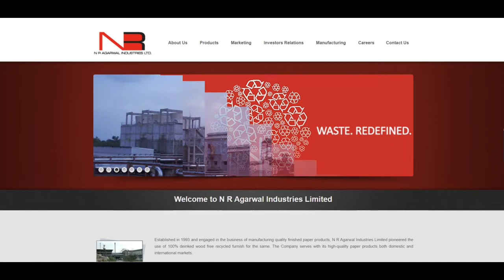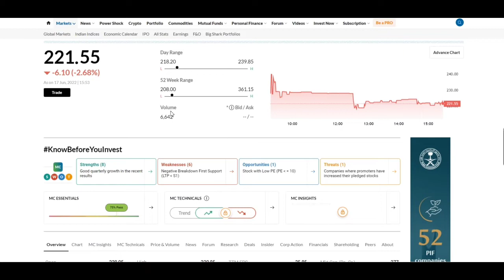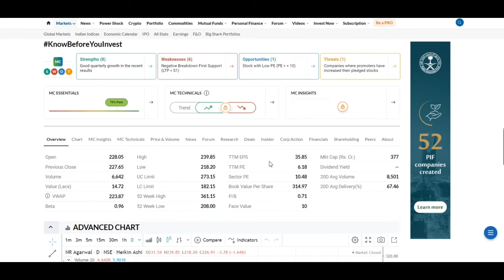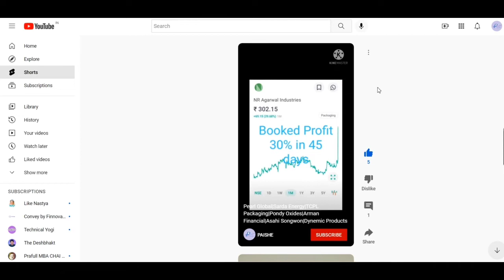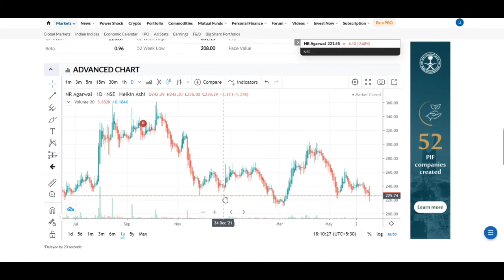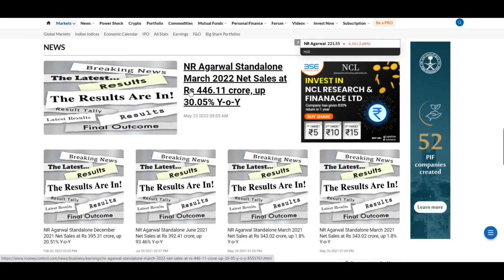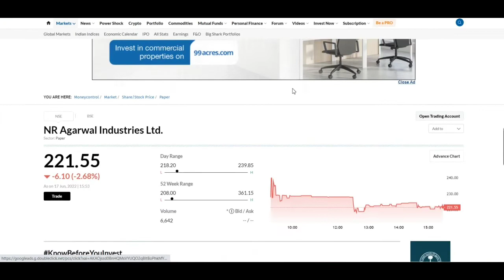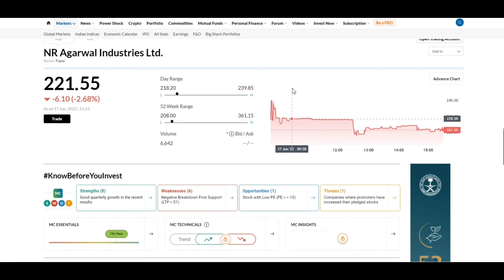N R Agarwal Industries Ltd Share | Short Term Profit....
In this video, you're going to learn from my short term profit in N R Agarwal Industries share.

N R Agarwal Industries Ltd share was in my portfolio so I am discussing about this share and telling you in this video about my Experience. So in this video I am covering the topic about all that situation I have faced in my Profit Journey, All ups and down in N R Agarwal share and how any share becomes penny stock and how any share becomes blue chip share and how share becomes multibagger share. All the share market falls and rise, bull market and bear market, Loss to Profit of my portfolio are covered in all my videos and as per share situation how I made profit. N R Agarwal Industries share analysis and N R Agarwal Industries share latest news are covered. All the basics knowledge for beginner in share market I try to explain in better ways. So you can check my all videos and learn all the market knowledge from my experience.